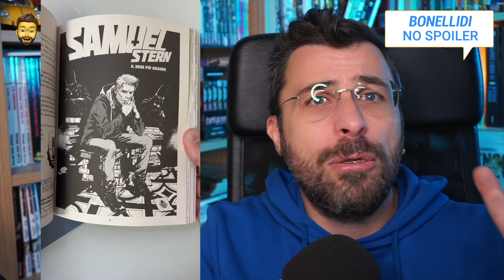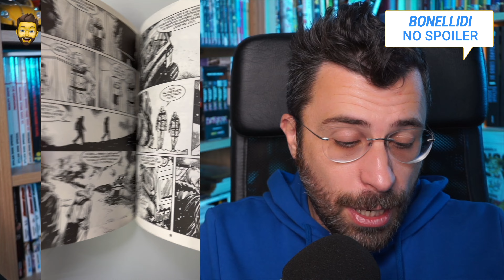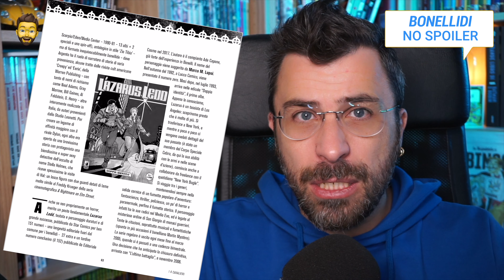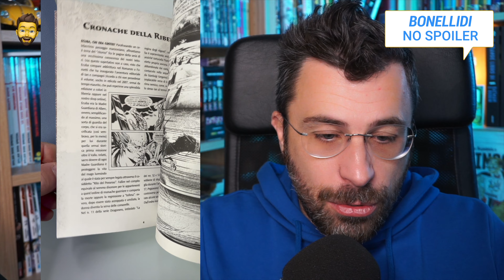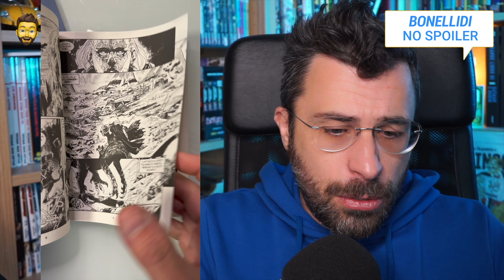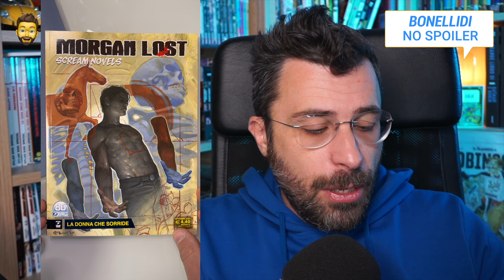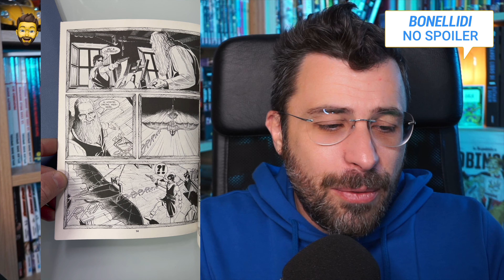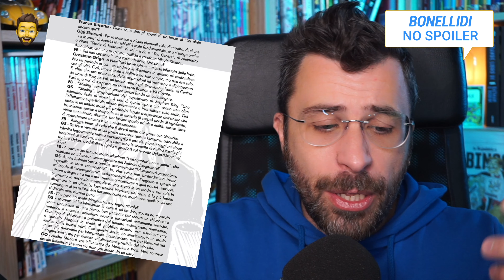I BONELLI(DI) MIGLIORI del MESE! Merenda a Fumetti | lucadeejay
Cari Lettori, oggi parliamo delle mie letture bonelli e bonellidi.
Voi cosa avete preso, come vi è sembrato aiesto Dragonero e Morgan Lost… avete preferito Dylan OldBoy o il Pianeta dei Morti di Bilotta?
E Samuel Stern Extra?

Ci leggiamo nei commenti, Ciao Belli!!!